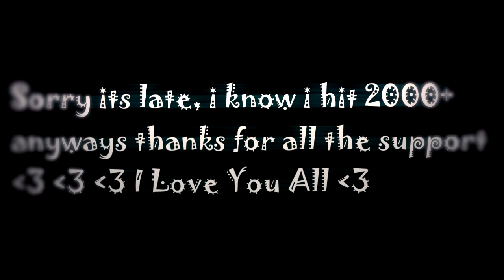1000 Subscribers Special Video!!! POPSPLIT MONTAGE | THANK YOU ALL!!!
This Shit Is Going Crazy!!!
Love You All!!!
Thank You For The Amazing Support!!!